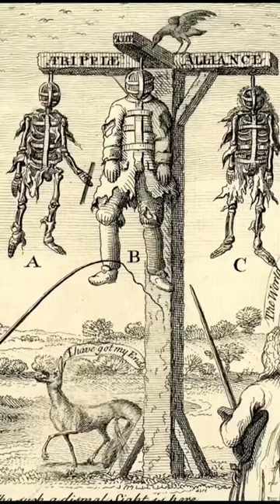Gibbeting : One of the most dangerous punishments in the world